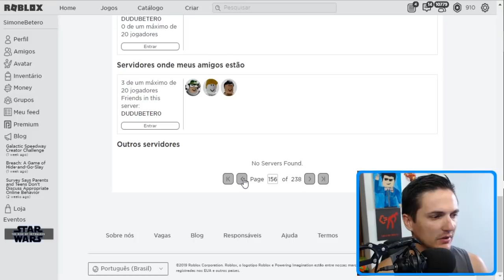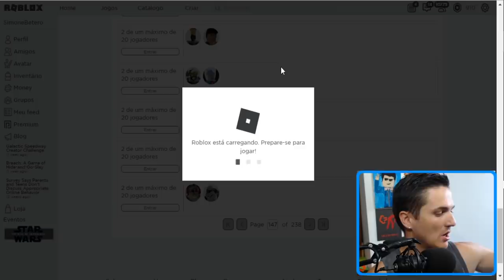O ARCHANGEL PEIDORRERO😂SABER SIMULATOR DO NOOB AO PRO #19